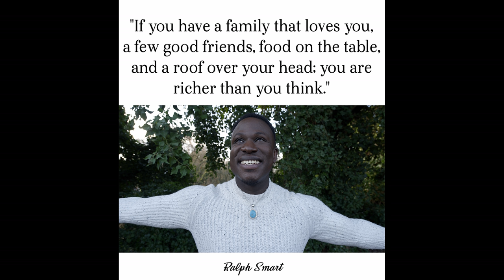The Most Brutally Honest 7 Minutes Of Your Life!